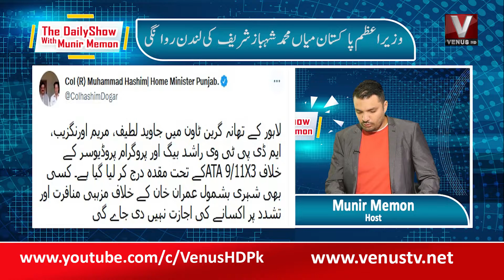The Daily Show with Munir Memon || VenusHD || 19-09-2022